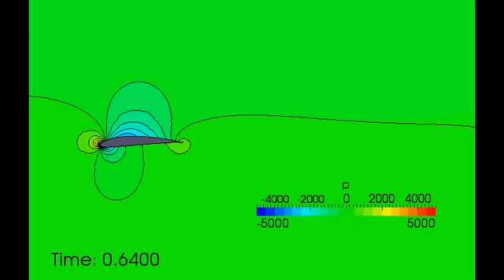Wing motion tutorial of OpenFOAM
Visualization of the OpenFOAM tutorial pimpleDyMFoam/wingMotion /wingMotion2D_pimpleDyMFoam by paraview.
I think it is a nice tutorial of the dynamic mesh solver (in this case displacement Laplacian) and 2D mesh creation by snappyHexMesh :-)